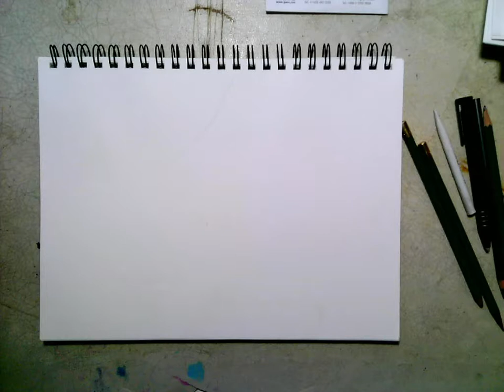In Cavum Animation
Time lapse video created by Caitlin Servilio for the October 2020 show "In Cavum" at M Galleries in Washington, NJ.